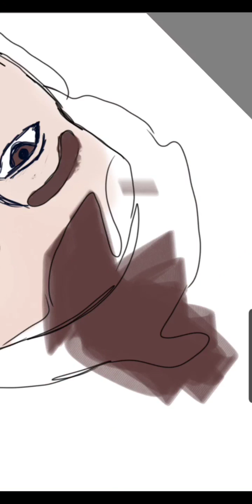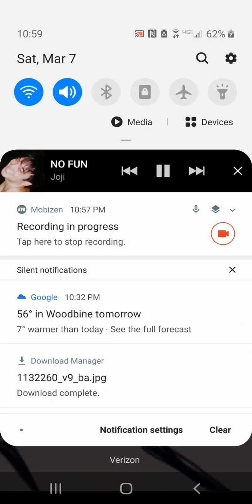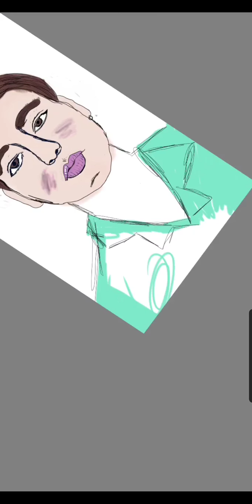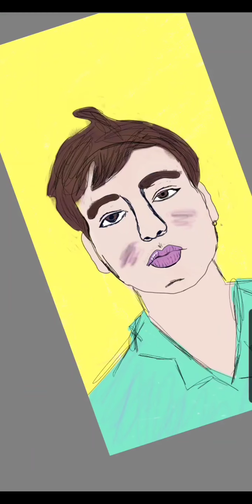Joji Timelapse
This is just for a friend dont judge too hard.